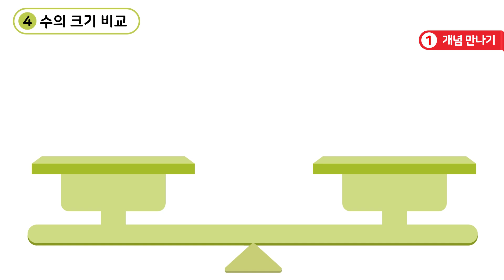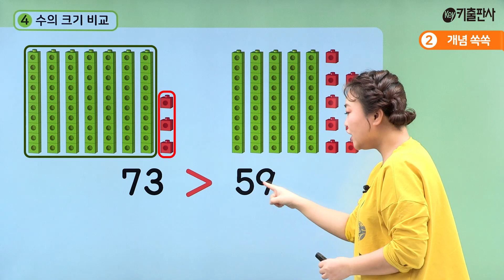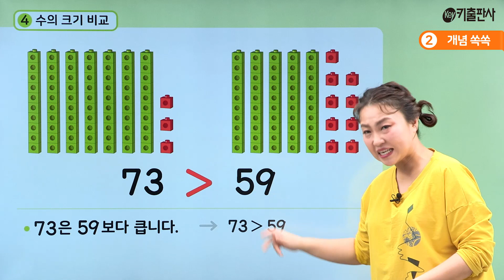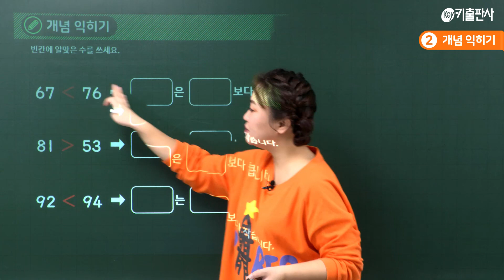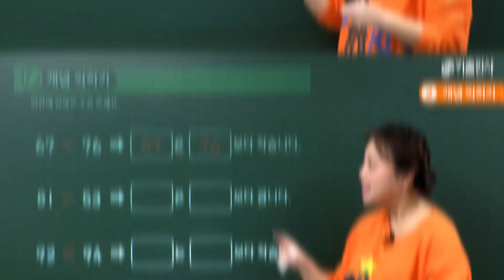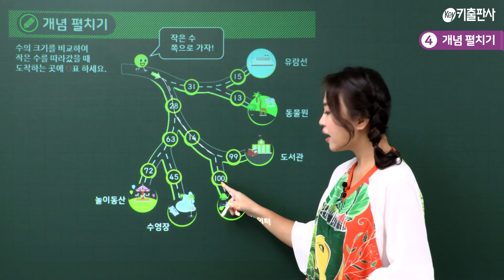[키출판사] 그림으로 개념 잡는 초등 수학 1-2 (2024년) 강의 미리보기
🎈 초등 수학 1학년 2학기 (2022 새 교육과정 반영) 책 자세히 보기

가장 먼저, 개념을 확실히 이해하고!
이해한 개념을, 문제를 풀면서, 개념을 체화하는 수학!
수학에서 가장 중요한 개념을 알기 쉽게 풀었어요~~

더 많은 무료 강의를 만나보세요~